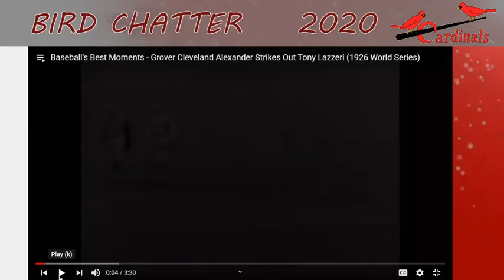Who is the greatest right handed pitcher of all time? Grover Cleveland Alexander? "Ol Pete"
Who is the greatest right handed pitcher of all time?
 Grover Cleveland Alexander? "Ol Pete" MLB Icon Hall of Fame Pitcher.
One of the most interesting charecters of the game seen through his triple crown winning 1920 season with the Chicago Cubs. From 1920 Baseballs Greatest Season (documentary) Watch him take the mound to give the St. Louis Cardinals their first ever World Championship.
BIRDCHATTER
Baseball Talk from St. Louis.  Videos, Podcast & Baseball Fun for Fans.
T.W.I.B. Friday morning uploads with weekend previews, highlights, minor league updates, Mike Schilt interviews and all the top Cardinal baseball storylines along with general MLB coverage.

 Learn the games history through the most iconic season ever recoreded.
1920 Baseballs Greatest Season (Documentary)

 Are you are interested in baseball cards and other sports memorabillia?